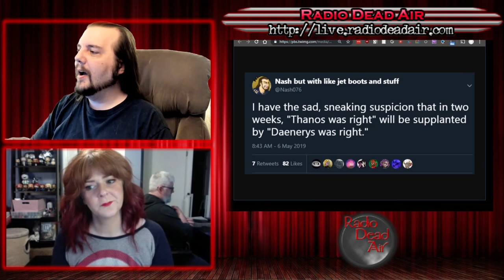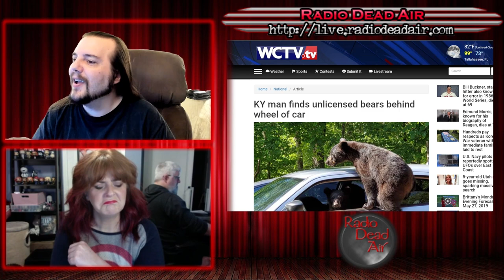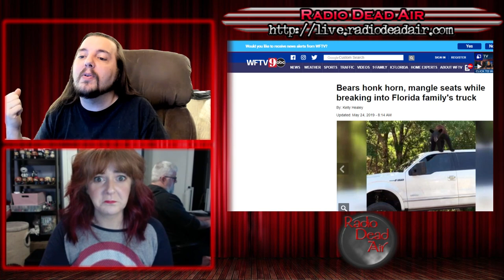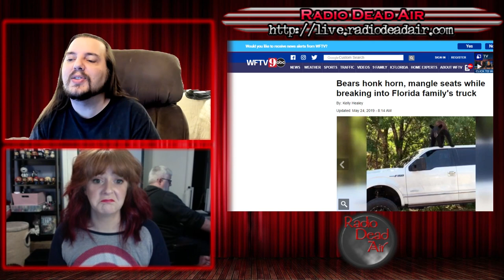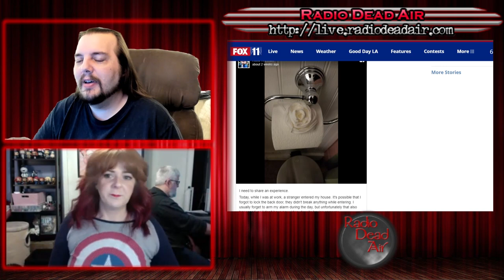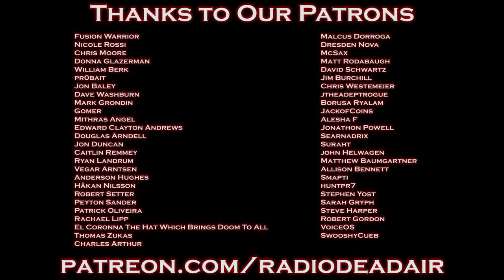WTFIWWY Live - Bear Is Driving, Again - 5/27/19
This week: an Instagrammer goes in for antique vandalism, a wedding crasher who hasn't seen the film and one man's terrible, horrible, no good very bad day. With balloons!